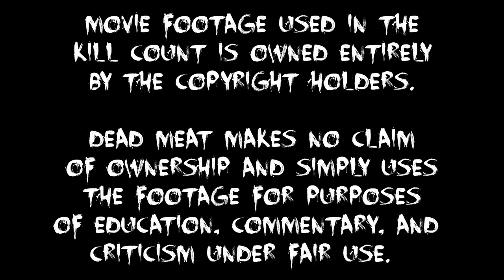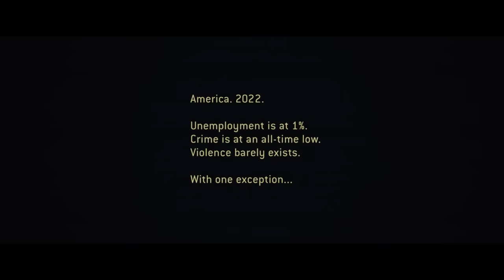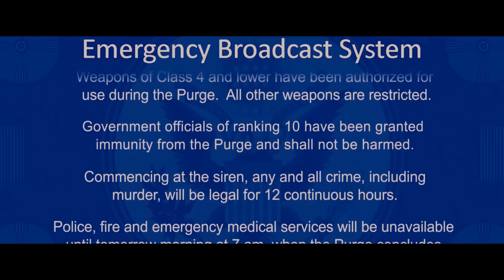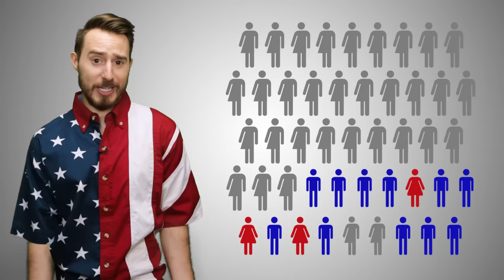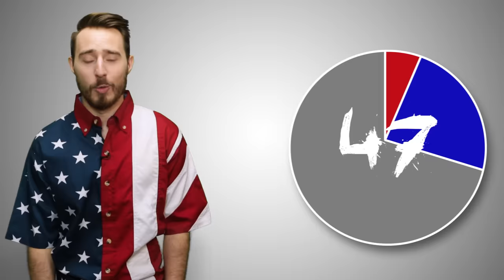The Purge (2013) KILL COUNT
Purge mask
American Flag shirt
Fake security cam props

MUSIC!!

~~"Purger Pricks"~~
"Yeah" by Audionautix